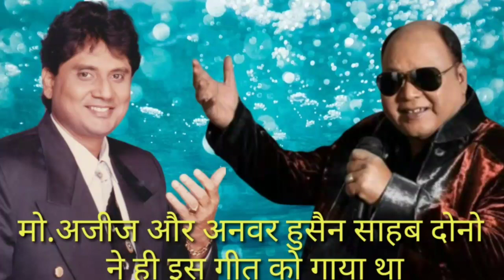मो.अजीज और अनवर हुसैन साहब दोनो ने ही इस गीत को गाया था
Mohd aziz aur anwar hussain sb dono ne hi is geet ko gaaya tha
Sautela pati 1985
Song-humne jana nahi
Lyrics-nida fazli